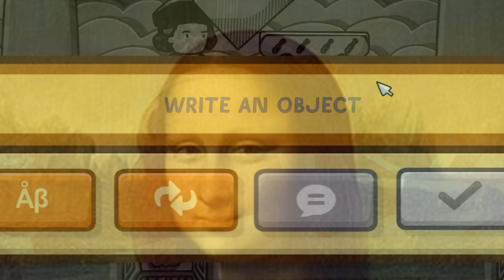Total Mayhem (Not for the Faint of Heart) - Scribblenauts Unlimited Part 4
I got to say I think is is the most unhinged I have been online ever. Now irl you will never know but now my range of insanity has been given a glimpse into and I don't know if humanity is ready for such a thing. Regardless thanks to anyone who remotely found this funny and actually watched me. I appreciate you guys.